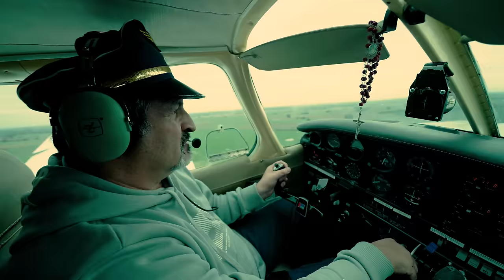Eres Mía - Nattanael (Video Oficial) Prod. by Diel Paris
Seguí a Nattanael

Contacto/Booking/MNGR
Alan Butel